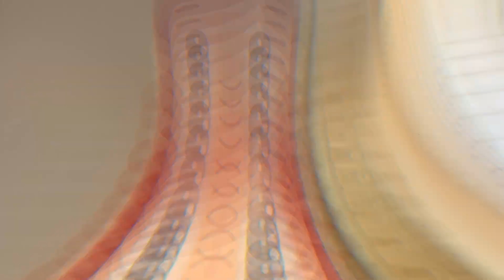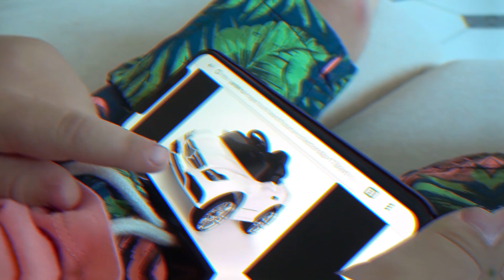Senya pretend play with broken cars and naughty Skeleton.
Funny story about Skeleton braking all senya’s cars